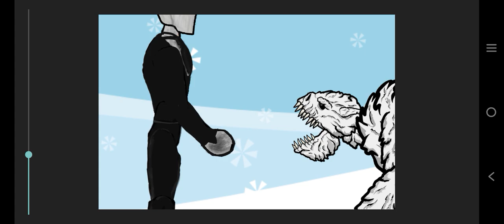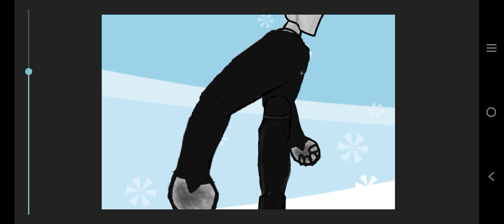Slenderman 🆚 Yeti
Credits: Slender by:@FrancyDC2

Yeti by:@Dark Hunter